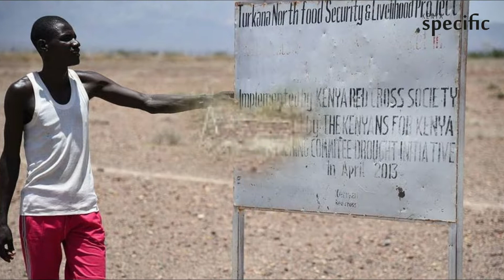Here’s the heartbreaking update of the Sh1b KenyansForKenya initiative – PHOTOS | Kenya news today